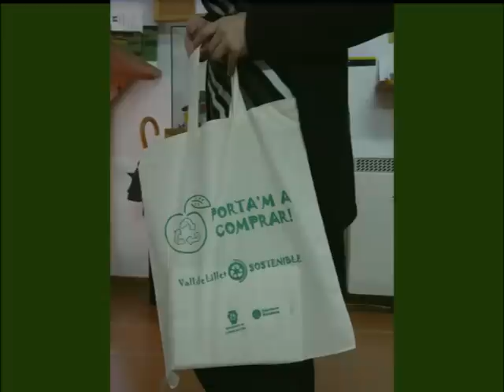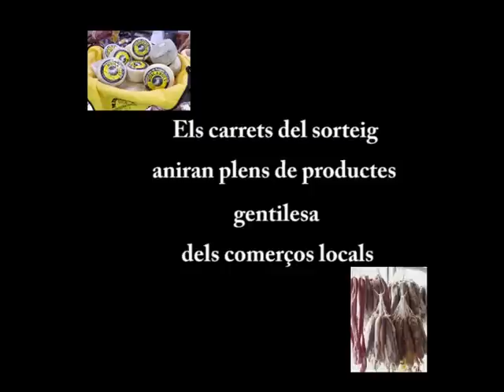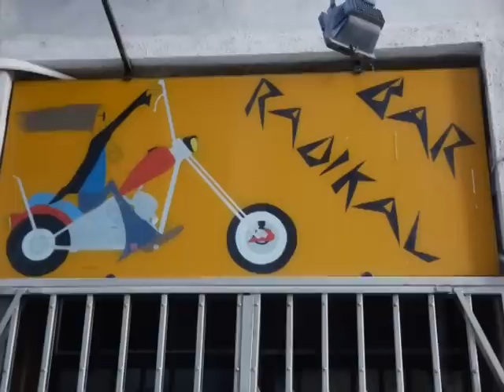La Pobla de Lillet: "Porta'm a comprar" ha estat un èxit gràcies a vosaltres.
Aquest vídeo és una forma d'agrair a tots els comerciants i propietaris d'establiments turístics de La Pobla de Lillet la seva implicació i col·laboració en la campanya nadalenca "Porta'm a comprar!". Gràcies a tots.